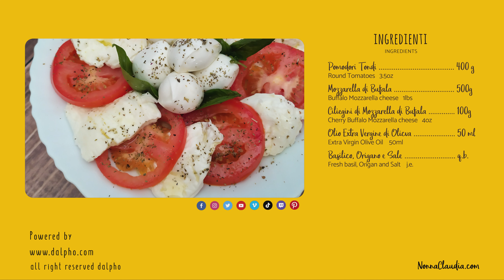come si fa la Caprese con mozzarella di bufala e come condirla: di Nonna Claudia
Ciao a tutti! Siamo entusiasti di condividere con voi la nostra ultima creazione culinaria: la Caprese con mozzarella di bufala. Questo piatto classico italiano è un vero trionfo di freschezza e gusto!

Nel video di oggi, vi mostreremo passo dopo passo come realizzare la Caprese perfetta utilizzando mozzarella di bufala freschissima, pomodori maturi e basilico aromatico. Non potrete resistere al sapore deliziosamente cremoso della mozzarella che si fonde con l'acidità dei pomodori e l'intenso aroma del basilico.

Ma non è tutto! Con un filo d'olio d'oliva extravergine, questa Caprese raggiunge livelli di bontà mai visti prima. È un'esplosione di sapori che vi farà innamorare all'istante!

Che siate amanti della cucina italiana o semplicemente alla ricerca di un'idea fresca e leggera per l'estate, la Caprese è ideale come antipasto, contorno o piatto principale, e sarà sempre un successo a tavola.

Non perdete l'occasione di gustare questa prelibatezza e rendere le vostre giornate ancora più gustose. Guardate il nostro video per scoprire tutti i segreti di questa ricetta e stupire i vostri ospiti con un piatto semplice ma straordinario.

Che aspettate? Fate clic sul link per guardare il nostro video e mettervi all'opera in cucina!
Buon appetito!